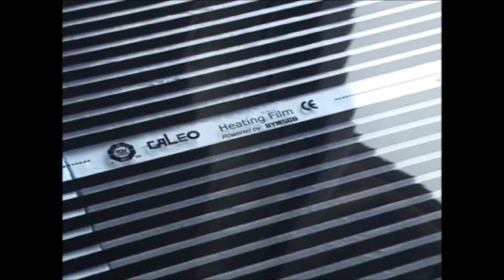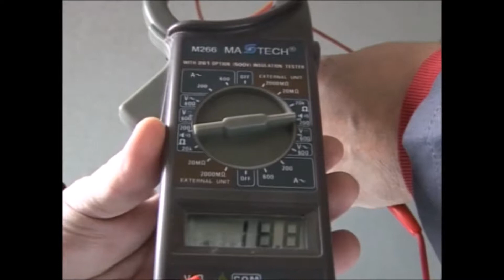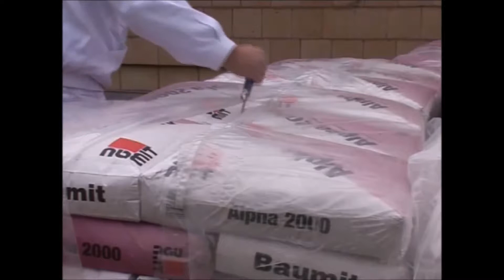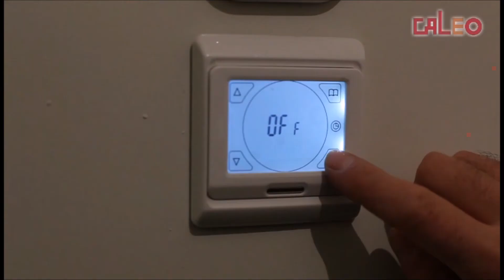Interwall Flooring - BVF Standard Heating Film